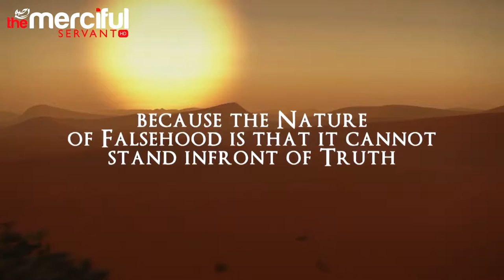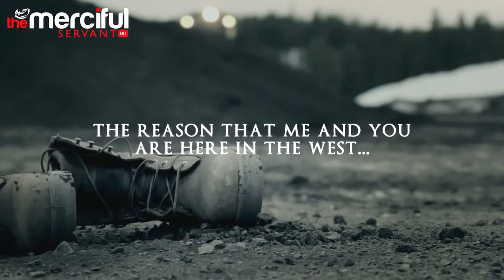The Dominance Of Falsehood Sheikh Zahir Mahmood